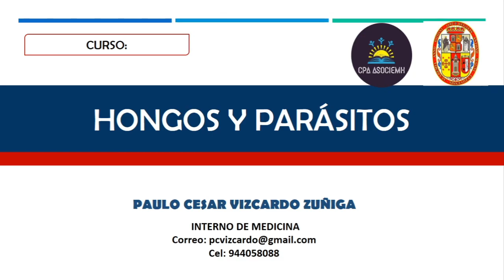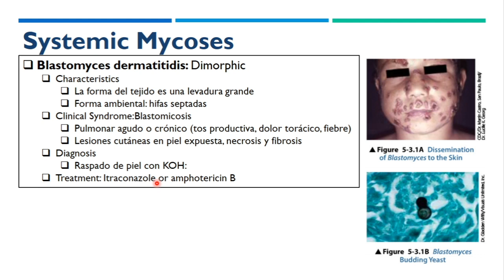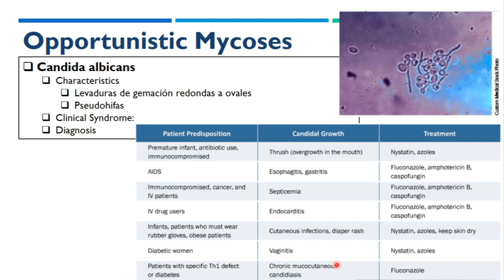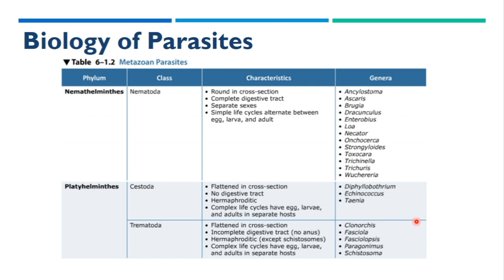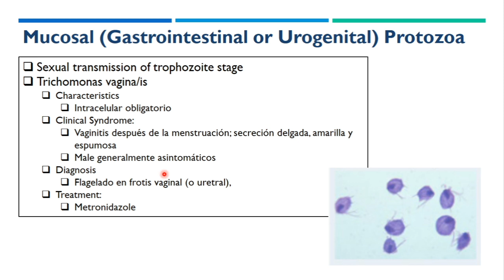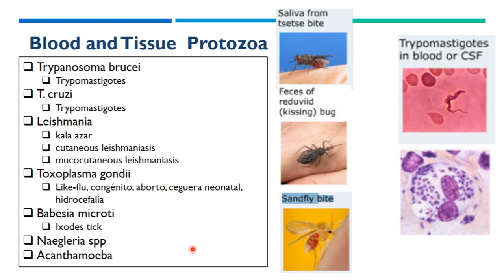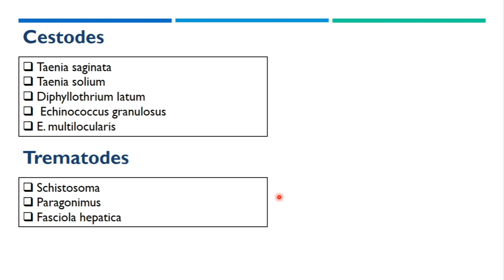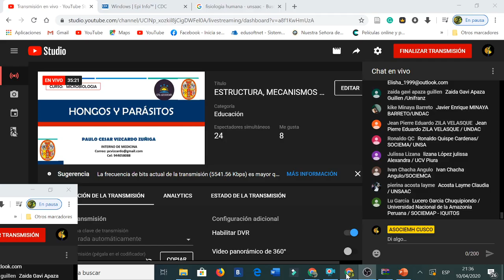ESTRUCTURA, MECANISMOS DE PATOGENIA Y DIAGNOSTICO DE PARÁSITOS Y HONGOS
CPA/SCOME ASOCIEMH CUSCO